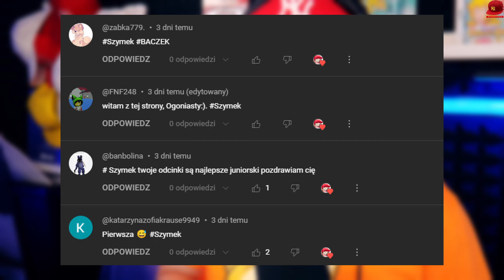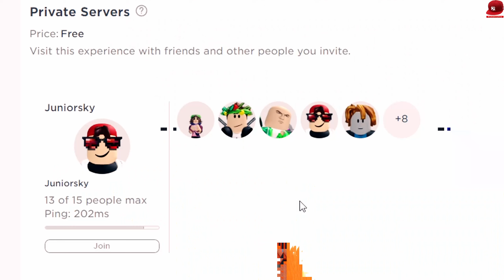🙀 UCIEKAJ PRZED * STRASZNY SONIC * ! | Juniorsky Gra Roblox Sonic Gemstone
Witajcie w kolejnym odcinku! Dziś gramy w Roblox tryb Sonic Gemstone, czyli kradniemy kryształy od Sonica i uciekamy! Czeka nas wiele emocjonujących momentów i niezwykłych wyzwań, więc bądźcie ze mną do końca! ❤️

Wspierajcie mnie, zostawiając łapkę w górę i komentarz pod tym filmem! ❤️

Nie zapomnijcie również odwiedzić mojego sklepu, gdzie znajdziecie wiele fajnych gadżetów ze świata gier! Znajdziecie link w opisie poniżej.

Jeśli chcecie dołączyć do mojej społeczności, zapraszam na mój Discord, Instagram, Facebook i grupę na Facebooku. Wszystkie linki znajdziecie poniżej.

👆👆👆 PRZYDATNE LINKI 👆👆👆

🏈 | Zagrajmy w Roblox Sonic Gemstone - PL / Po Polsku | Juniorski Gameplay 🏈